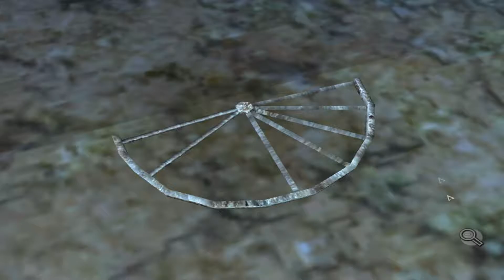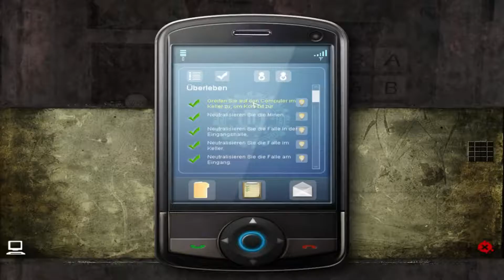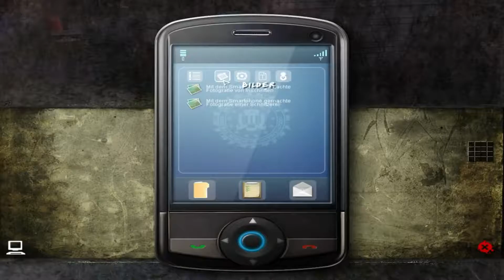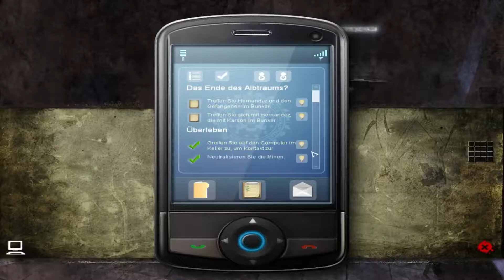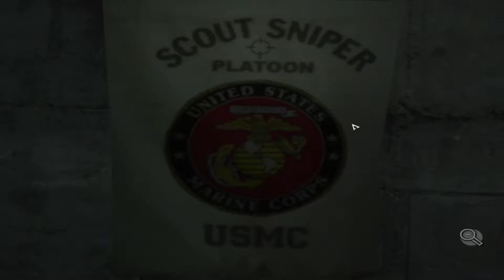STILL LIFE 2 #28 | Let's Play [German, Deutsch]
Viel Spaß :)